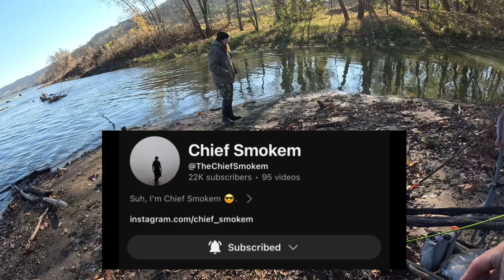Bank Fishing the Ohio River | Back to Back Blue Catfish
It was a pretty decent looking day so I drove an hour north and met with my good pal, @TheChiefSmokem , to do some catfishing on the Ohio River. The day didn’t start off great because my boat wouldn’t stay running so we decided to try our luck bank fishing and the bite was on FIRE! 🔥 We caught them back to back all day long sometimes 2-3 at a time! We had our hands full and had the best day bank fishing either of us has ever had!

Also go check out Chief Smokem’s channel for all types of super entertaining content!